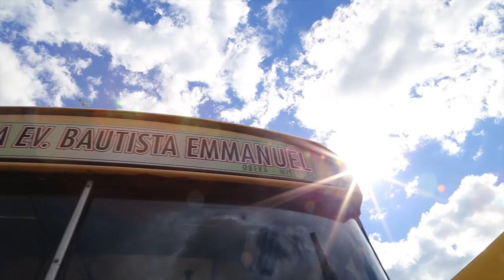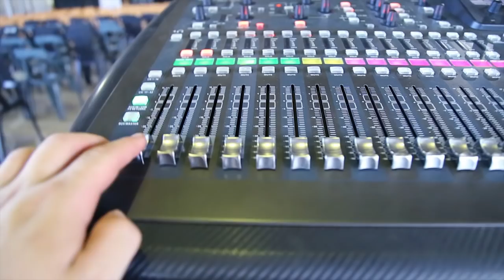Video Resumen OneCamp ACTIVATE 2018 (Dia Miercoles)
Editing & Videomakers
Alan & Jonathan Bajura